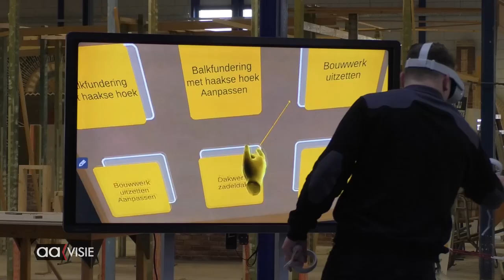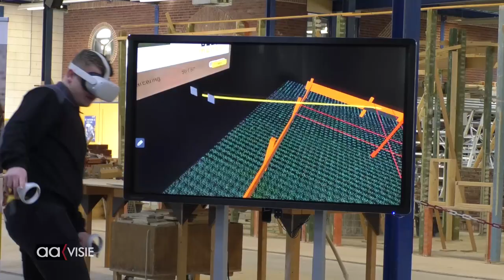Les in de bouw bekeken door een virtuele bril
Instromende leerlingen die weinig praktijkervaring in de bouwwereld hebben kunnen via het speciale stappenplan binnen Virtual Reality heel makkelijk en snel leren hoe je in de praktijk te werk gaat.
Bouwmensen Almelo presenteert op 8 april als eerste opleidingsbedrijf in Nederland een compleet pakket Virtual Reality-lesmethoden voor leerlingen van het komende schooljaar 2021/2022. Het VR-onderwijs (virtueel bouwen) is één van de onderdelen van de open dag nieuwe stijl van Bouwmensen Almelo. Belangstellenden dienen zich vooraf aan te melden en kunnen vervolgens met de speciale bril en de bijbehorende apparatuur zelf ervaren hoe het stappenplan werkt.